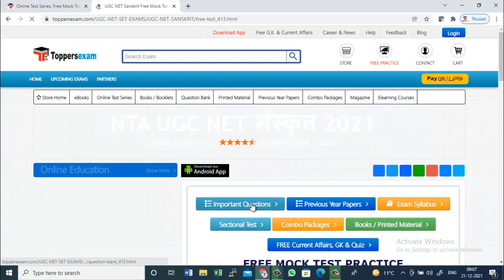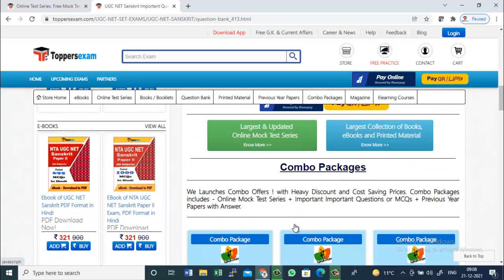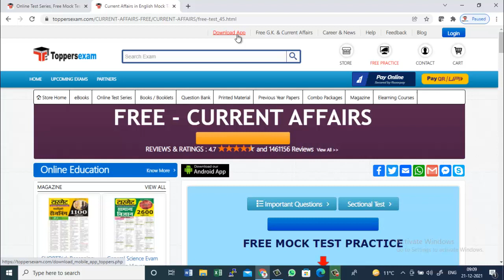Online Test Series UGC NET SANSKRIT, Printed Materials, Update Syllabus, Important Questions